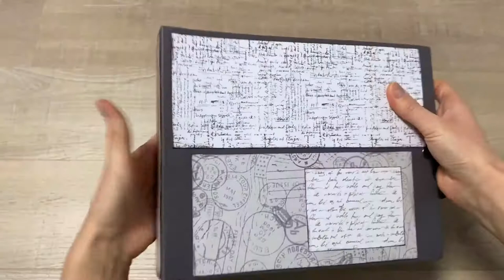Vintage Scrapbook - Photo Album | Scrapbook Ideas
This book was made by my friend.